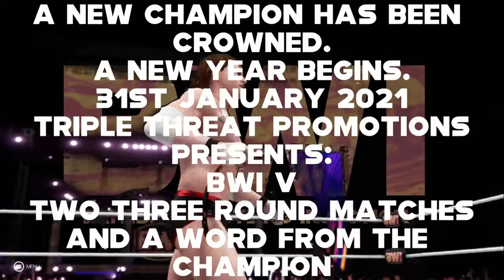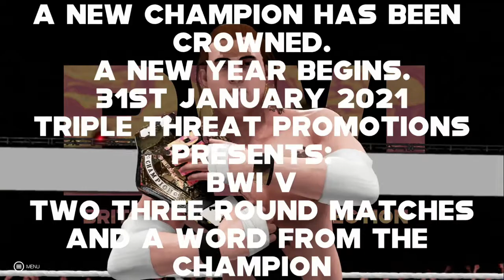KOG Road 1/15/2021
-Match Card-
Match 1: 8 Man tag
Ace, Damien Longoria, Daniel Leslie, Jay Eera vs jWo, Keith Moniz, Mark Falah Jr

Match 2: Singles Match
Maur Rivers vs Death

Match 3: 8 Man Tag
Sakura Namishiro, Kim Fangs, Lisa Rivers & Rosa Cruz vs The J-Pop Stars, Yirina Portnova, Sojournor Bolt

Match 4: Tag Team Match
Greg Ward, Phantom w/ Dejuan Jones vs Kano & Aroa Ramma

Intermission

Match 5: KOG World Championship Tournament
Cecilia Flores vs Zack Bennett

Match 6: KOG World Championship Tournament
Flavia vs. Cordin Ganea

Match 7: KOG World Championship Tournament
Shadow Dar Vs Jack Bronson

Match 8: KOG World Championship Tournament
Emo Boy Vs Drake Mathews

(Partners)
-3TP-